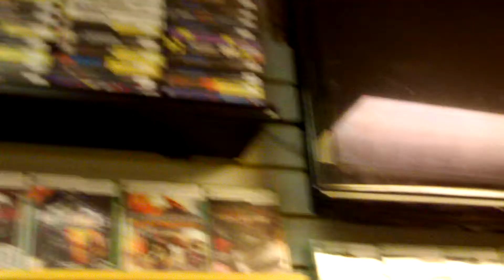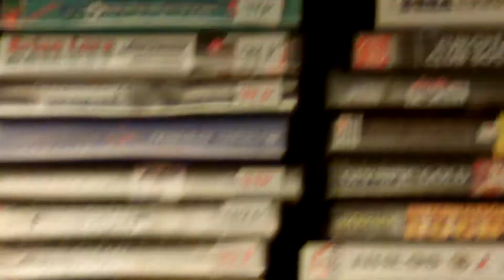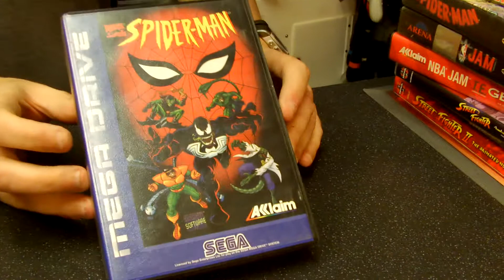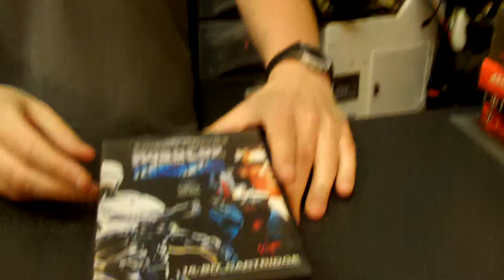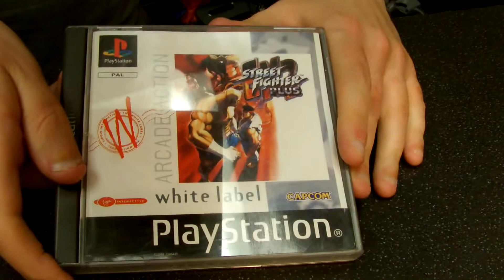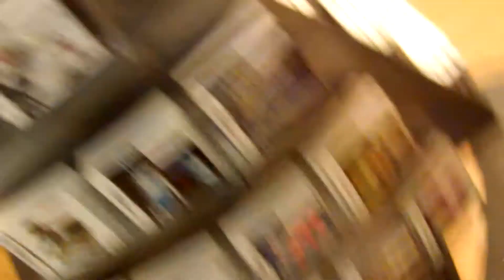M and M Games Trade in video